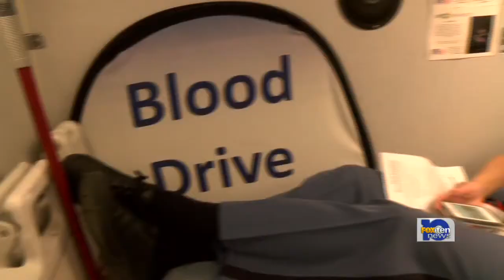FOX10 News blood drive